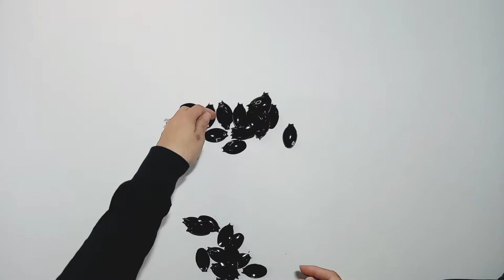DIY Spoon Candle Holder/ 8 minutes Craft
Elegant Candle Lamp Holder designed with plastic spoon.

materials:

empty jar

plastic spoon

glue gun

cord

cartoon

scissors

marker

If you like this project please LIKE, you can also give COMMENT if you have any request or suggestions.